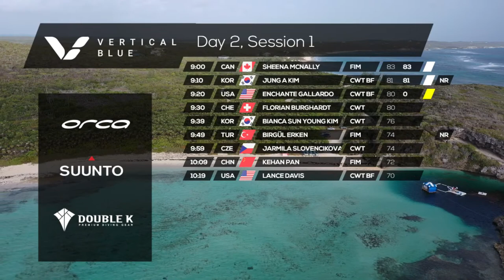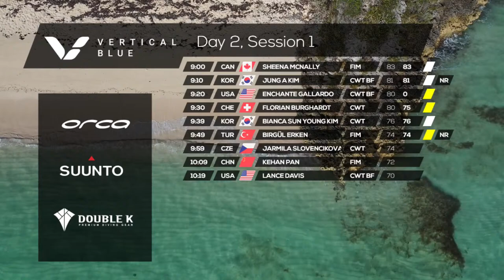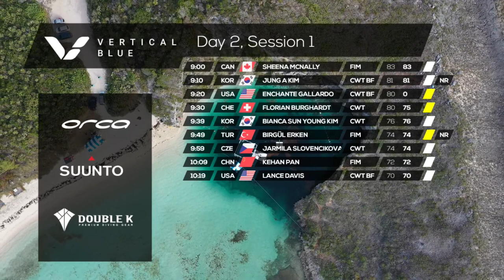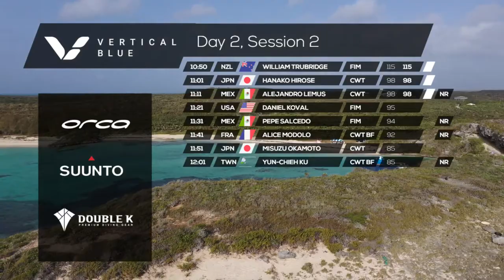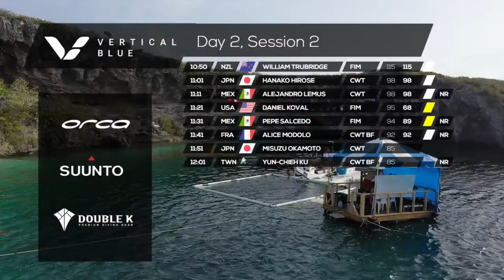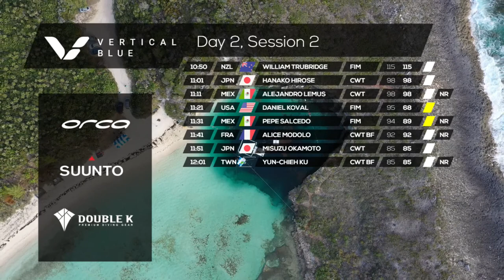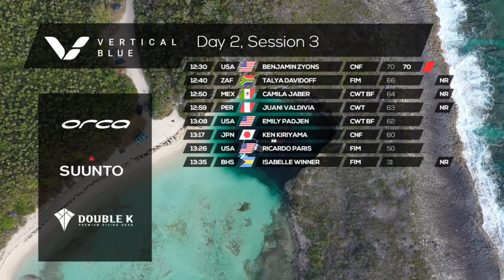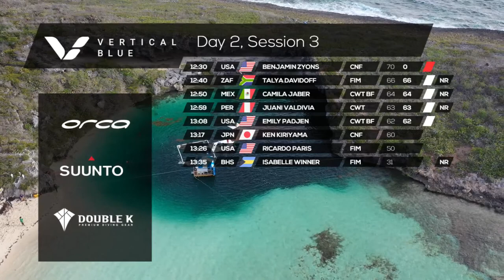Vertical Blue 2021 - Day 2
More incredible freediving action LIVE from Deans Blue Hole in the Bahamas.
(Featured in this photo thumbnail Hanako Hirose of Japan)
VB2021 was made possible by Double K, Orca and Suunto and the wonderful people of Long Island.
Check out the competition results for all of these amazing performances at:  2021.VerticalBlue.net

-Diveye Cinematography & Technology: Michal Biskup, Sebastian Kierzek, Mariusz Kleszczewski, and Adam Wachulewicz,
-Photography: Daan Verhoeven
-Executive Producer: Francesca Koe
-Chief of Safety: Marco Cosentino
-Platform Coordinator: Alice Simons
-Safety Team: Sayaka Itagaki, Louisa Collyns, Julien Borde, Omar Mourad, and Richard McKenzie
-Medical Team: Leigh and Bill Baker, Jamie Juliano and Kelly Horvath
-Commentators: Rachel Novak & Sean Russell Herman
-Event Organizer: William Trubridge